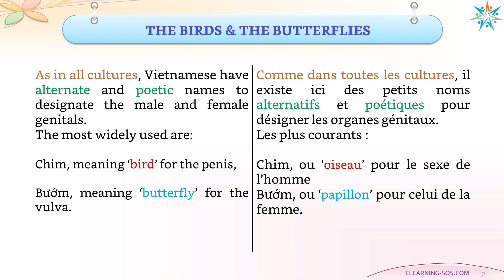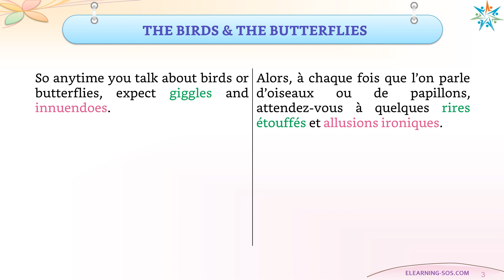[English-Français]_Culture_005 The birds and the butterflies_ Chim Buom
[English-Français]_Culture_005 The birds and the butterflies
THE BIRDS & THE BUTTERFLIES
DES OISEAUX & DES PAPILLONS
Chim & Bướm
CULTURE BILINGUISME

The passion with the ebook, eLearning and something interesting.
La passion du livre, vidéo et quelque chose intéressant.